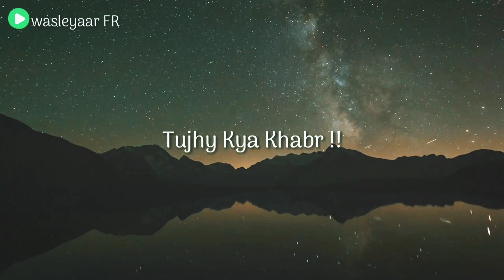𝑚𝑜𝑙𝑎𝑛𝑎 𝑡𝑎𝑟𝑖𝑞 𝑗𝑎𝑚𝑒𝑒𝑙 😢𝑒𝑚𝑜𝑡𝑖𝑎𝑛𝑎𝑙 𝑅𝑎𝑚𝑧𝑎𝑛🕌🕋🕌 𝑤ℎ𝑎𝑡'𝑠 𝑎𝑝𝑝 𝑠𝑡𝑎𝑡𝑢'𝑠..𝐴𝑘𝑟𝑎𝑚_0755..🥰🥰